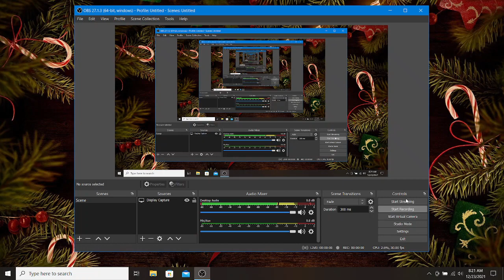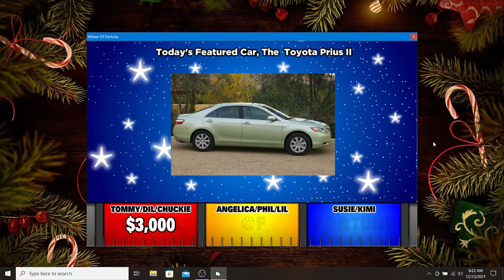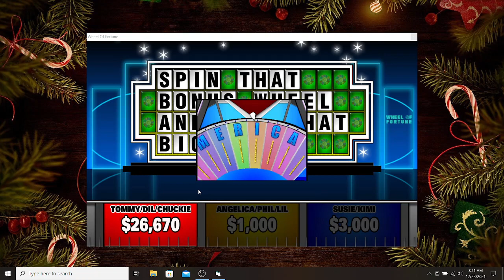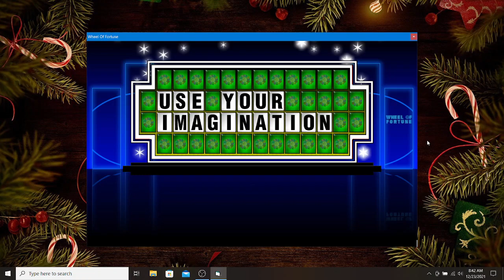BigJon's Wheel Of Fortune: Cartoon Edition (Game #35: Rugrats/All Grown Up)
The Rugrats themselves take on the Wheel Of Fortune for a chance to win BIG!